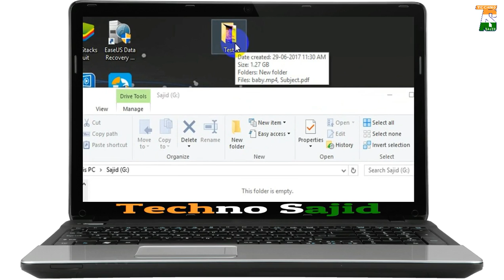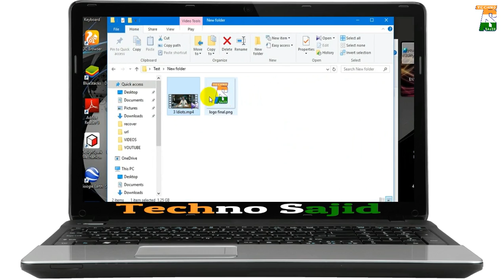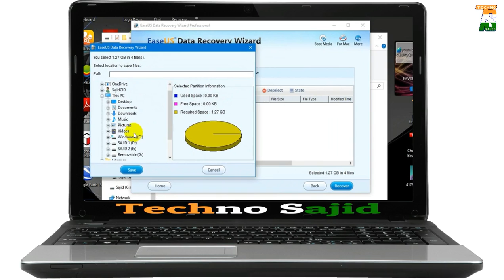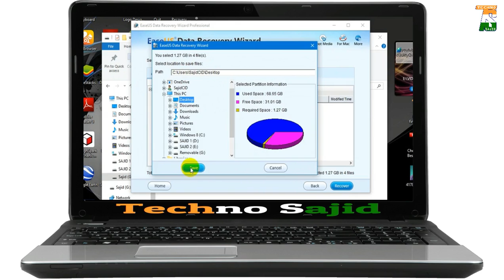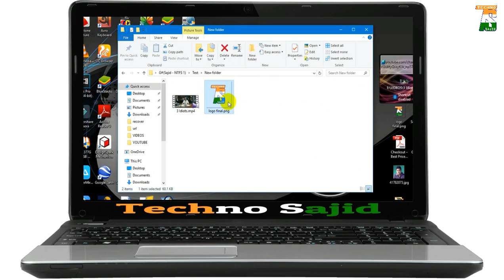How To Recover Deleted Files From Memory Card in Hindi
How To recover deleted files from memory card, sd card, pen drive, hard drive, laptop etc using desktop or pc or laptop.

hello, aaj mai aaplogoko bataunga k aaplog kaise delete ki huyi files ko wapass kaise la sakte hain.
internet pe bahat sari fake recovery software available hain, lekin is  me mai aapko aisa ek software k bare kaat ki hai, wo genuine hai.
is me aapko sach me data recover hota hain. maine apko proof k saath dikhaya hain.

Thank u.